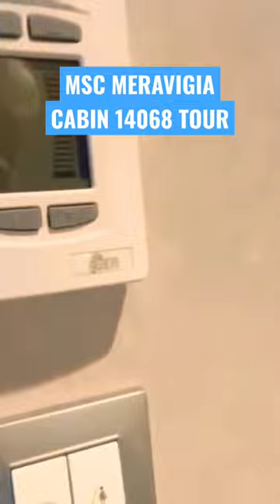MSC MERAVIGLIA CABIN 14068 TOUR | Fantastica Balcony Experience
MSC Meraviglia tour of cabin room 14068 balcony stateroom. Fantastica Balcony Experience offers Big bathroom with tub/shower, couch, mini fridge, and more. With the MSC Fantastica Experience we got to pick our cabin location, 1st choice dinner settings, free room service.

80% . 1.2K/1.5K
You can find us on.